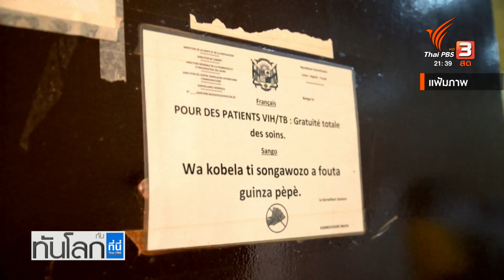World roundup 1 ธ.ค. 65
- โควิด-19 กระทบการวินิจฉัยเอชไอวีในยุโรป
- นกทะเลมากกว่า 13,000 ตัวในเปรูล้มตายจากไข้หวัดนก
- ยูเนสโกยกขนมปังฝรั่งเศสเป็นมรดกโลก